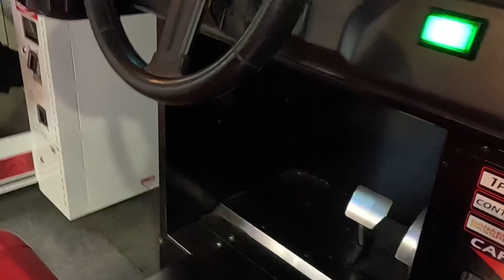Family Time in Yokohama, Japan | Road Trips in Japan